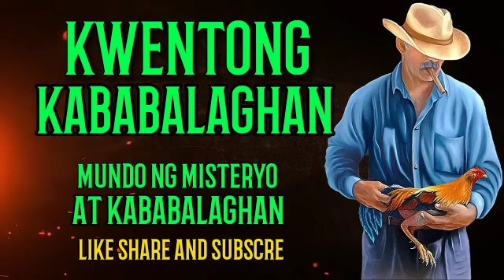ANG MALAGINTONG PANABONG l IKA LABING SYAM NA YUGTO l SABONG l MUTYA l MUNDO NG MISTERYO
Ang channel na ito MUNDO NG MISTERYO ay naglalaman ng mga KWENTONG MAY KINALAMAN sa mga KWENTONG PANG KABABALAGHAN..mga pangyayaring hindi kayang ipaliwanag ng sinuman .pero totoong nagaganap..

Ang mga musika mga larawan at vedio sa channel na ito..ay walang copyright lahat ay lebre ..at ang mga kwentong inyu pong mapapakinggan sa channel na ito..ay orihinal na pag aari ng channel na ito ..at hindi kinuha sa ibang mga channel..at kung sakaling meroon mang pagkakapareho sa mga kwento sa ibang channel ..yun ay nagkataon lang...

Salamat po sa inyung malawak na pang unawa...

MUNDO NG MISTERYO YOUTUBE CHANNEL

OWN ANG NARRATED BY
JESSIE S FRANCISCO

JESSIE S FRANCISCO MALAGINTO#PANABONG#SABONGERO#MUTYA#SABONG#BERTUD#ANTENGERO#aswang mundongmisteryoatkababalaghan aswang ingkanto multo diwata misteryo kababalaghan katatakotanSalamat po sa inyong ginawang pakikinig sa ating mga totoong kwentong handog ng ating munting chanell...sa mga hindi pa po nakapag subscribe..click nyo na po ang subscribe button...at notifacation bell..para po palagi kayong updated...paki like narin po at comment salamat po...magandang araw o gabi sa inyong lahat..MUNDO NG MISTERYO AT KABABALAGHAN ] CHANNELNaglalaman ng mga kwentong katatakotan kababalaghan at mga nilalang katulad ng aswang multo at iba pa...mga totoong pangyayaring ibinahagi ng ating mga taga pakinig...